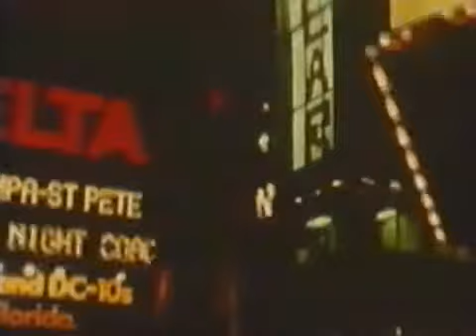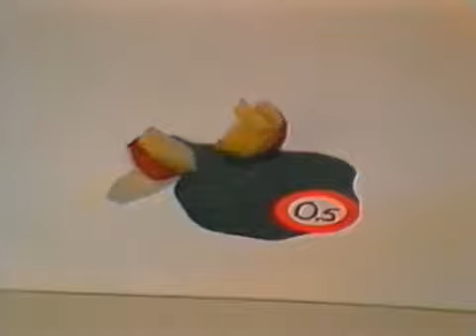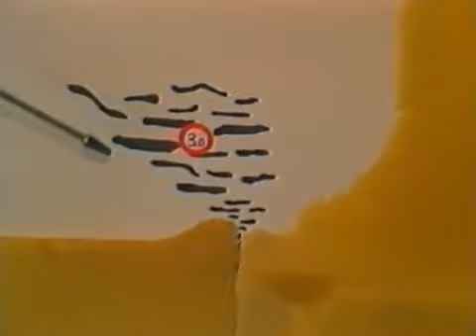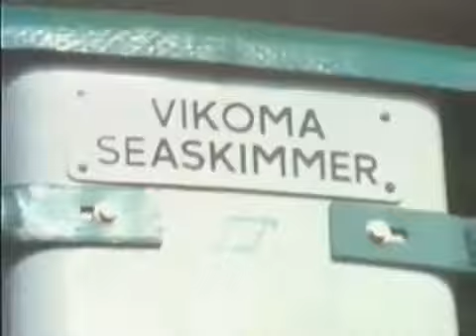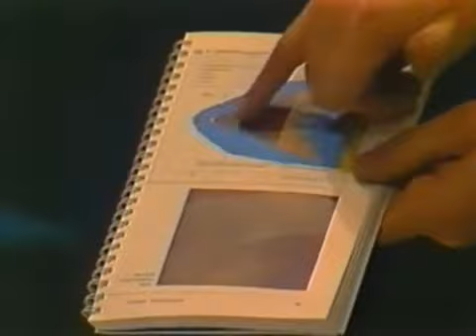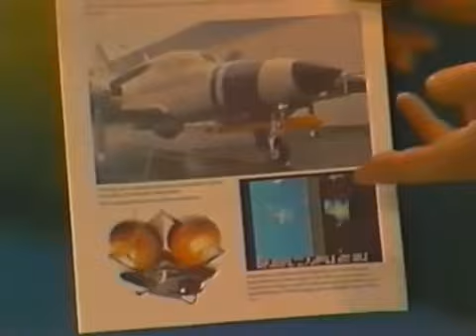SONDA Brzydka Plama (388) 🏴 wycieki ropy naftowej, metody walki z wyciekami ropy na morzu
Sonda "Brzydka Plama" odcinek 388 programu TV SONDA, prowadzą Zdzisław Kamiński i Andrzej Kurek. Tematem 🏴"Brzydka Plama" są wycieki ropy naftowej i metod walki z wielkimi katastrofami ekologicznymi spowodowanymi tymiż wyciekami ropy naftowej na morzu. Data emisji 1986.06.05.

"Brzydka plama" odc. 388 to remake odcinka 101 z 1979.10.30 ale nie jest to ten sam odcinek - w studio inne eksponaty, redaktorzy Kamiński i Kurek są inaczej ubrani itd.

Brzydka plama - w tym odcinku Sondy prezentowane są metod walki z wielkimi katastrofami ekologicznymi spowodowanymi wyciekami ropy naftowej na morzu (lub podobnych substancji). W Sondzie pokazano przykłady mechanicznych "łapaczy" ropy naftowej, które działają (niestety) jedynie w sprzyjających warunkach pogodowych i to z wydajnością do maks. 50%. Zaprezentowano także chemiczne metody walki z "brzydką plamą", np. dyspergeny rozbijające plamę na miliardy malutkich plamek, z którymi już (całkiem nieźle) radzą sobie mikroorganizmy. Koniec Sondy (przypominamy, że data emisji to rok 1986, ale remake z 1979), to przykłady naturalnych źródeł energii, które mogą zastąpić ropę naftową (a które w 2023 częściowo już ją zastępują).

Ciekawostka (1) w 7:17 pan Kamiński przedstawia skalę problemu.
Ciekawostka (2), w 1986 roku (remake 1979) redaktor Kurek powiedział: "problem nie jest nowy, on istnieje od wielu, wielu lat i od wielu, wielu lat czeka się na rewolucyjne osiągnięcie w walce z tym problemem i takie osiągnięcie nie następuje. I kto wie, używając bardzo paskudnego w tym przypadku argumentu dziennikarskiego, czy problem ten nie zostanie załatwiony dopiero wtedy, kiedy ropa jako źródło paliwa czy chemii naszej cywilizacji, po prostu przestanie być istotna". A jak jest dziś? Zapraszamy do dyskusji.

SONDA Brzydka Plama (388):
program przygotowali: Zdzisław D. Kamiński, Andrzej Kurek
współpraca: INSTYTUT OCHRONY ŚRODOWISKA Oddział w Gdańsku, POLSKIE RATOWNICTWO OKRĘTOWE, PRZEDSIĘBIORSTWO USŁUG MORSKICH SHIPSERVICE
realizacja: Maciej Ułasiewicz
scenografia: Ryszard Patej
kierownik produkcji: Jerzy A. Łańcut